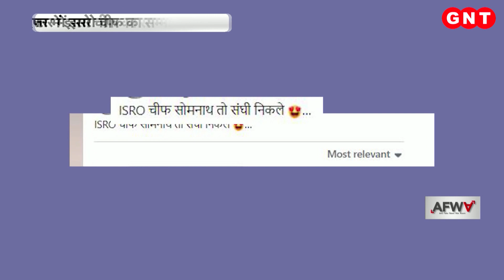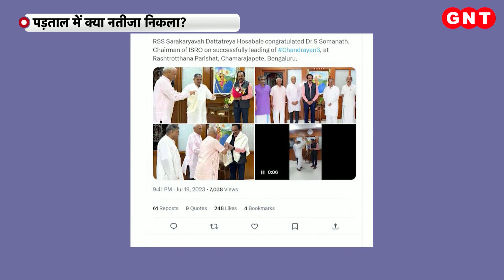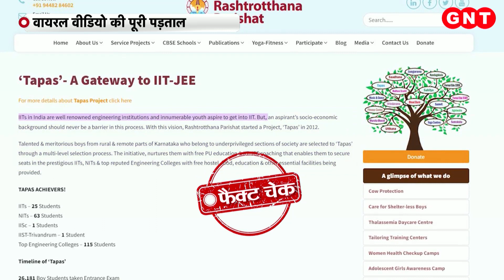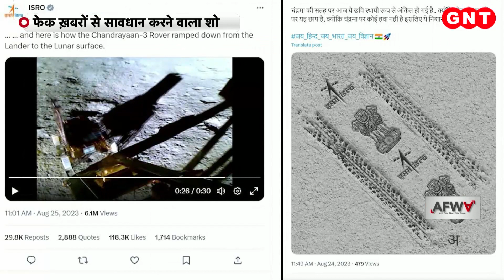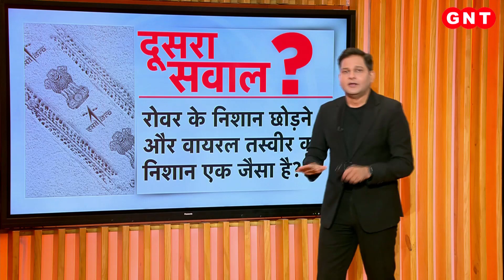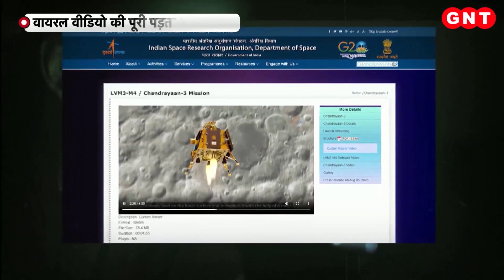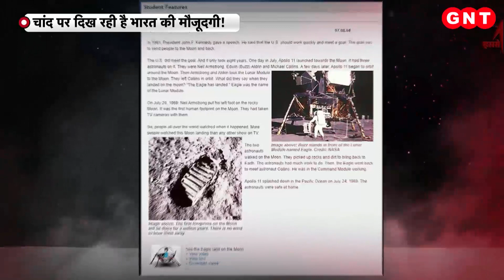Fact Check: ISRO चीफ के RSS कार्यालय पहुंचने का दावा सही या गलत? जानिए सच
बीते दिनों देश ने मिशन मून के लिए लॉन्च किए चंद्रयान 3 की कामयाबी का जश्न मनाया. चांद की सतह पर मौजूद लैंडर विक्रम और रोवर प्रज्ञान की कई तस्वीरें आ चुकी हैं. हालांकि इस बीच सोशल मीडिया पर एक वीडियो वायरल हो रहा है जिसमें दावा किया जा रहा है कि इसरो चीफ एस सोमनाथ आरएसएस के दफ्तर पहुंचे हैं जहां उनका सम्मान किया जा रहा है.